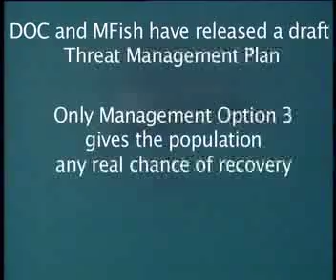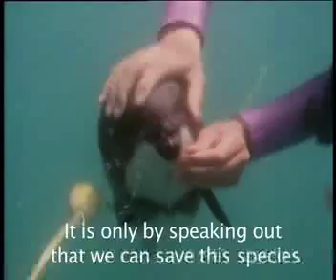Music For Mauis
Songs to Save the NZ Dolphin from Extinction